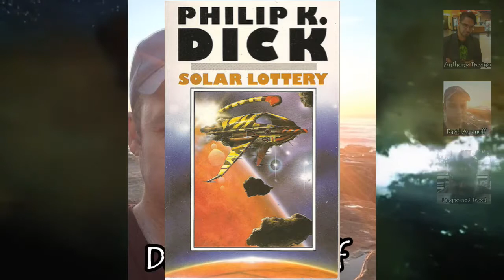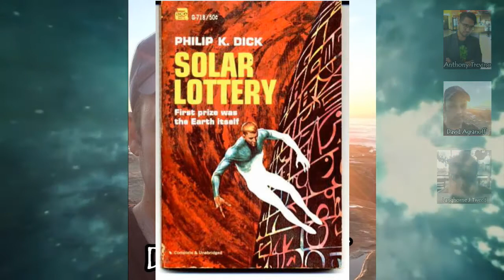DickHeads Podcast #1 - Solar Lottery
The inaugural episode. A discussion on Solar Lottery and its place in the PKD universe. Plus: PKD news. Wackadoo pseudoscience. Casting and director choices.